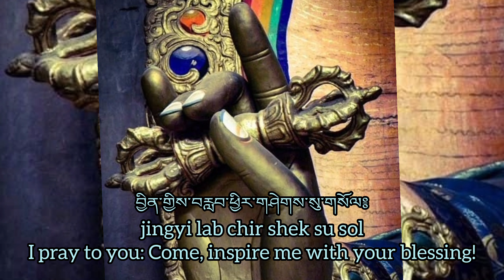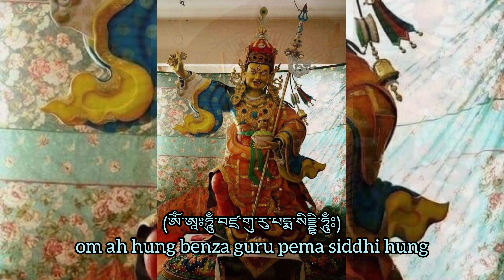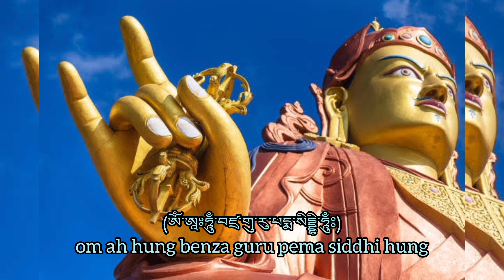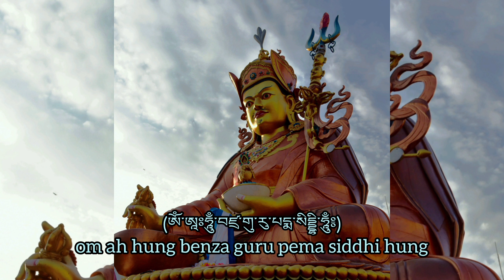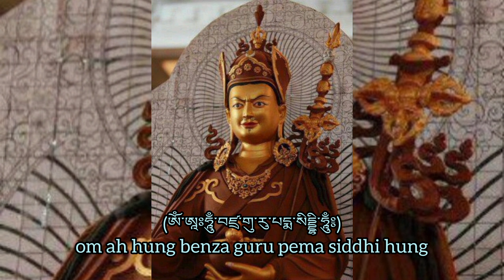༄༅། །གུ་རུ་རིན་པོ་ཆེའི་ཚིག་བདུན་གསོལ་འདེབས་བཞུགས་སོ། Seven Line Prayer